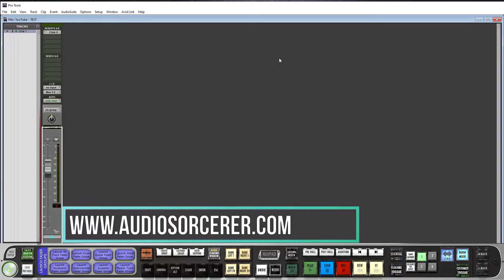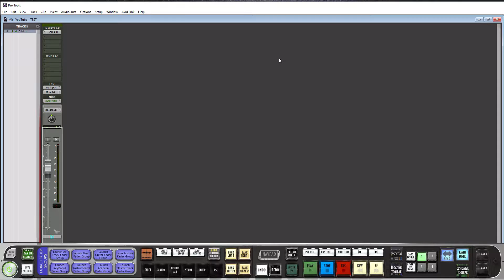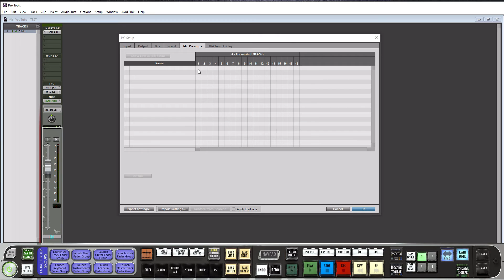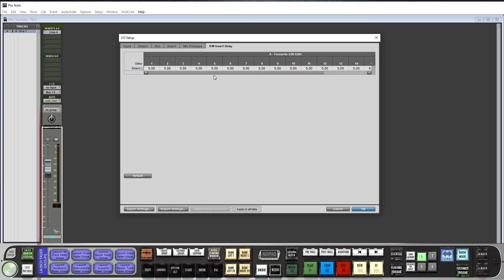Pro Tools Tutorial | Learn How To Setup I/O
In this video, you will learn all about Pro Tools I/O set-up. Though I/O is not the most exciting subject to learn, it is pertinent to know when using any DAW. After completing this tutorial, you will have a full understanding on how audio routes both inside and outside of pro tools using your audio interface, buses, and outboard gear. Long live Pro Tools!

00:00 | Introduction
01:39 | Pro Tools I/O - Input
04:39 | Pro Tools I/O - Output
06:22 | Pro Tools I/O - Bus
08:22 | Pro Tools I/O - Insert
09:40 | Pro Tools I/O - Mic Preamps
10:28 | Pro Tools I/O - Hardware Insert Delay
11:24 | Final Words

MAKE YOUR STUDIO SOUND AMAZING❗❗❗

LIGHTING: 🔦💡🔦💡
💡 Key & Fill Lighting
💡 Mood Light Bulbs
💡 Mood Lighting Strip